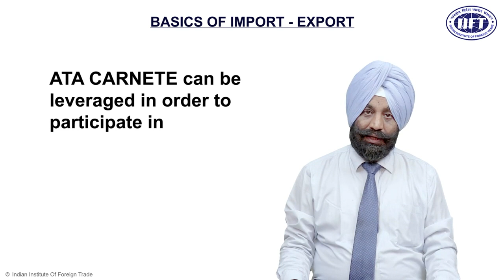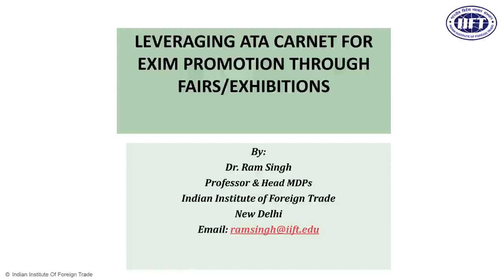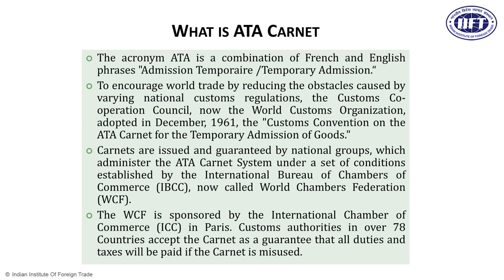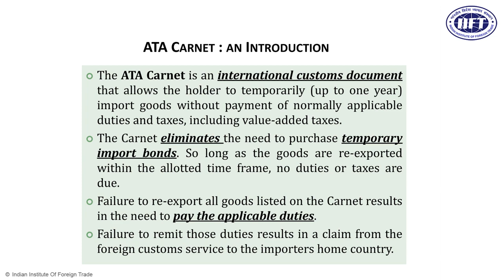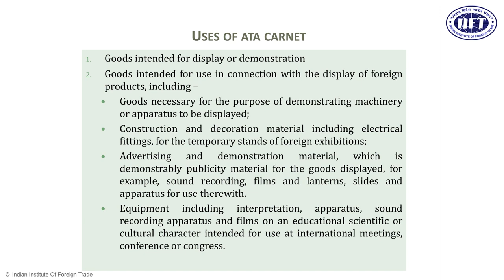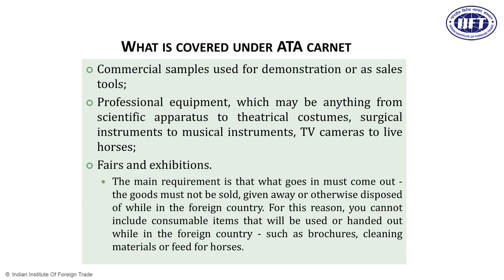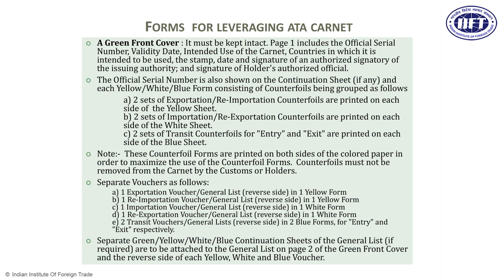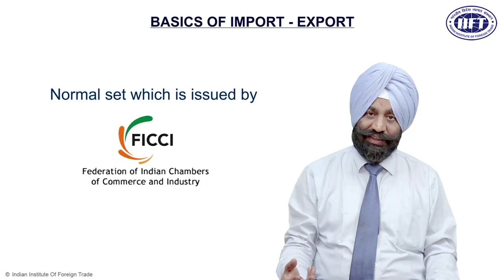Module 28: Leaveraging ATA Carnet In Trade Operations.